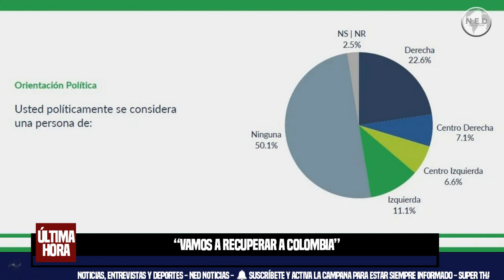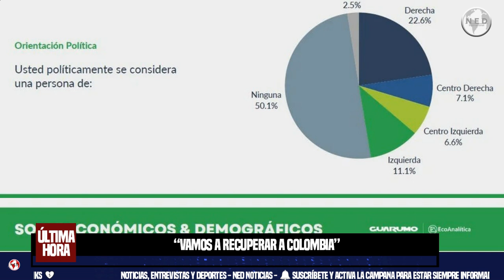"VAMOS A RECUPERAR A COLOMBIA" 🔴 María Fernanda Cabal sacó pecho por encuesta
María Fernanda Cabal sacó pecho por encuesta que deja bien parada a la derecha: “Vamos a recuperar a Colombia”
La senadora del Centro Democrático que sería candidata presidencial de cara a las elecciones de 2026, destacó los resultados del nuevo estudio de Guarumo y EcoAnalítica, en los que obtienen una significativa ventaja con respecto a los sectores de izquierda
Infobae